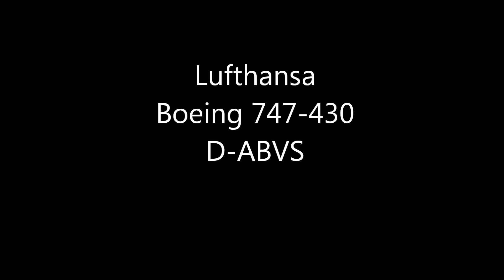[Fanhansa]Lufthansa(Boeing 747)Take-off From Kansai International Airport !!RWY24L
サッカー・ワールドカップにあわせた特別塗装「Fanhansa」機です。

Lufthansa
Boeing 747-430
D-ABVS